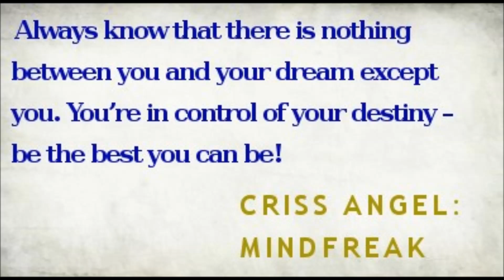Magic: Criss Angel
A spoof of Criss Angel: Mindfreak for my APUSH project!

*All music and/or sounds do not belong to me*